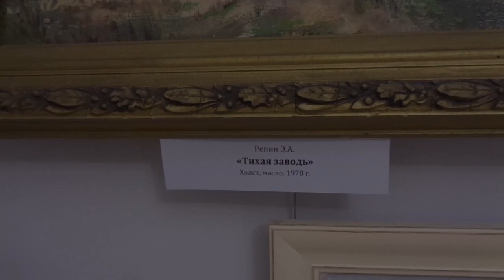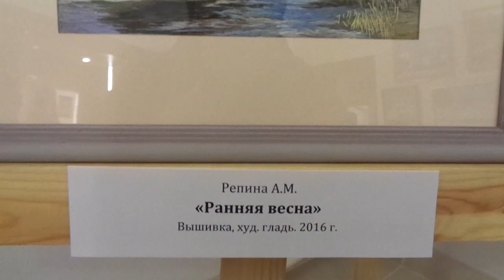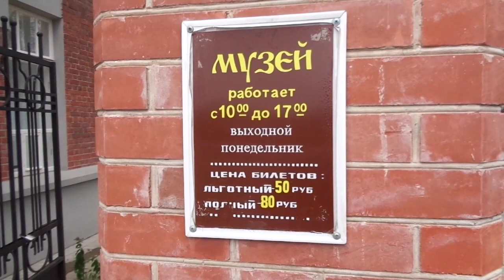ВЕЛИКИЕ РУССКИЕ ХУДОЖНИКИ Выставка художников Репиных в Нерехте Холст, масло, вышивка гладью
ВЕЛИКИЕ РУССКИЕ ХУДОЖНИКИ Выставка художников Репиных в Нерехтском краеведческом музее. Удивительные картины маслом и вышивка гладью. Поклонникам искусства и творчества.